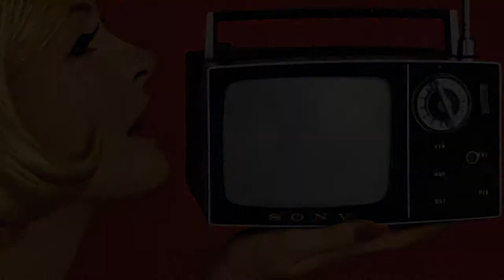Local Music Now Live at Koto Part 1 June 14, 2019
Local Music Now goes on location again for a LMN reunion spectacular.  Four amazing bands, all who have performed on Local Music Now, completely rock KOTO in Salem, MA.  Gene Dante and the Future Starlets, The Knock Ups, The Gala, and The Baabes!  June 14th, 2019.